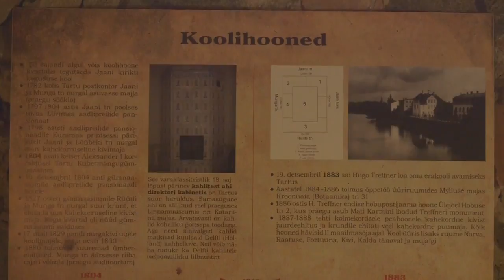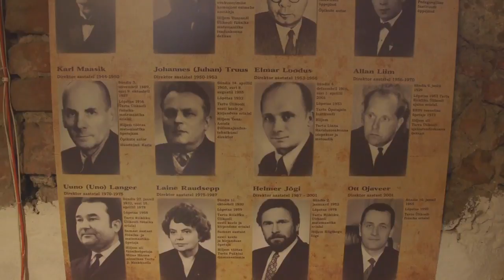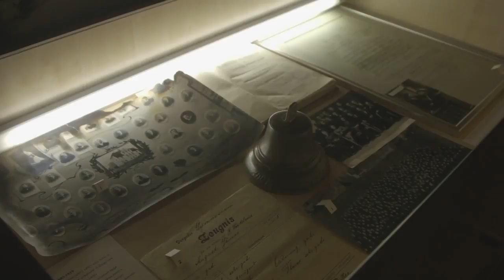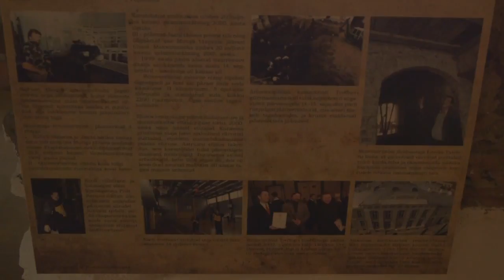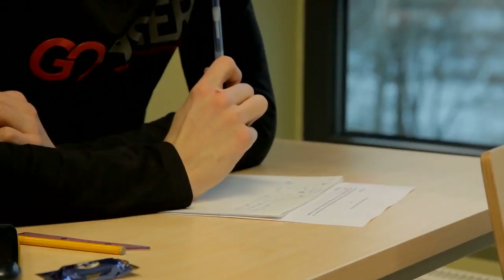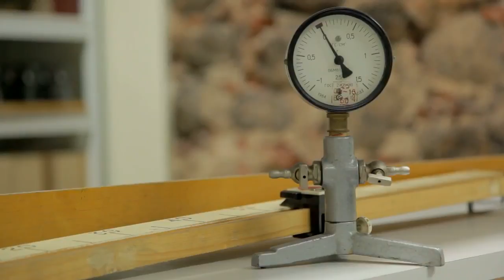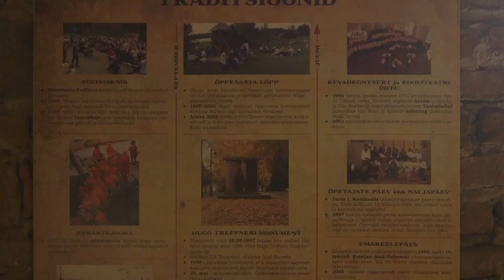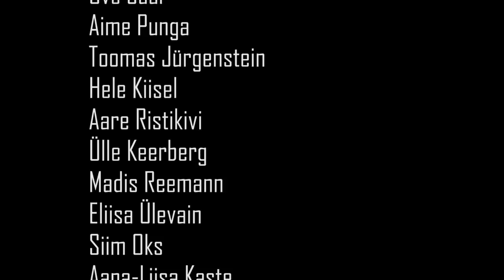HTG Film koolist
Tambet Aru, Patrick Joan Thomson
PT „Film koolist“. Juhendaja Marilin Savi
25 minuti pikkune film kooli traditsioonidest ja ajaloost, kus saavad sõna nii õpetajad, õpilased kui ka koolitöötajad. Kajastati erinevaid sündmusi ning uuriti koolielu sügavuti.